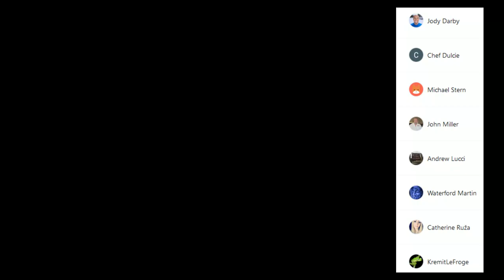South African Reacts To What Americans Ate During The Revolutionary War?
Nothing stood out as too terrible in this video, as far as food goes.